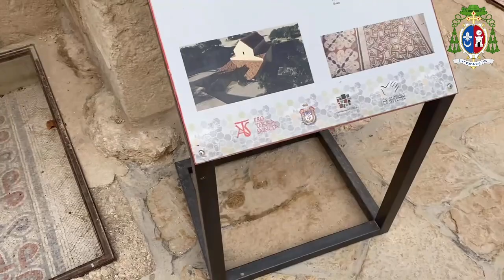14º dia de Peregrinação - Visita ao túmulo de Lázaro em Betânia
Agora você pode se tornar um assinante do canal, fazendo parte e ajudando neste trabalho de evangelização.

Créditos:
Edição de vídeo: Reginaldo Mendonça e Kaio Mendonça